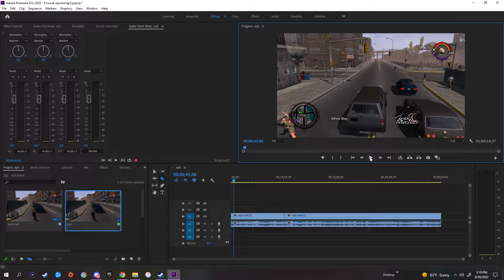THE GET BACK |SAINTS ROW 1 2006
hey guys this is my second playthrough on the channel I hope you enjoy  this one we on  Saints Row 1 the original from 2006 n yes I'm playing this whole game on xenia emulator PS there audio delay because of the emulator don’t know how to fix it

Tyler The Creator making beats (3-22-20)

20 Minute Shawny Binladen Mix (432Hz) car radio

 Shawny Binladen - Pick A Side  outro

PC SPECS
Processor: AMD Ryzen 7 5800X 8-Core Processor
Graphics Card: MSI GeForce RTX 3080 12g
RAM: G.Skill TridentZ RGB 32GB DDR4-4000 CL17 Memory
HDD:TOSHIBA DT01ACA100
SSD: Samsung SSD 860 EVO 1TB x WD_BLACK SN750 SE 1TB x SanDisk Z410
Operating System: Windows 10 home x64